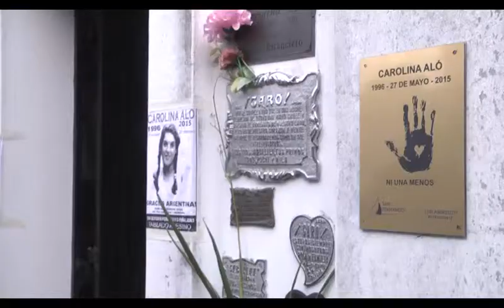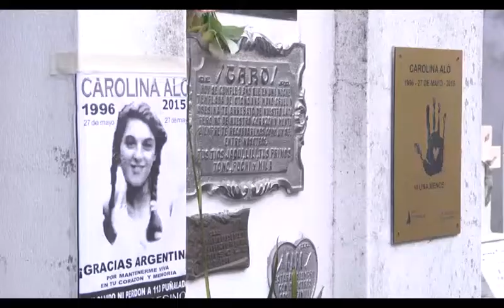A 19 años del asesinato de Carolina Aló, San Fernando proclama: “Ni Una Menos”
En el Cementerio Municipal, frente a la bóveda que guarda sus restos, el Intendente interino Santiago Aparicio, junto a su padre Edgardo Aló,  autoridades municipales y concejales, participó de la recordación de un nuevo aniversario de su asesinato. “Día a día vemos lo que pasa en nuestra ciudad; ante esta problemática, no podemos permitir más que la justicia siga teniendo los ojos vendados”, dijo Aparicio.

En el marco de la campaña nacional contra el femicidio “Ni Una Menos”, apoyada por el Municipio, el Intendente interino, Santiago Aparicio, junto a Edgardo Aló, padre de Carolina -quien fuera asesinada en 1996 de múltiples puñaladas por su novio Fabián Tablado- descubrieron una placa en su homenaje en el frente de la bóveda que guarda sus restos.

Luego, Santiago Aparicio destacó: “Carolina fue una víctima más de las tantas que desgraciadamente tenemos en la Argentina. Como funcionarios públicos, tenemos que estar acá acompañando la causa, de la que Edgardo es la bandera, y Carolina la más conocida de todas las mujeres que sufren esta problemática todos los días”.

“Para que esto no suceda más, debemos educar desde pequeños a los chicos que sufren la violencia de género en sus casas: tenemos que explicarles desde la escuela primaria que la violencia no está bien. Seguramente debamos cambiar algunas leyes para impedir que una persona violenta y peligrosa esté libre y termine cometiendo un femicidio. Día a día vemos lo que pasa en nuestra ciudad; ante esta problemática, no podemos permitir más que la justicia siga teniendo los ojos vendados. Para eso, desde nuestro lugar como funcionarios tenemos que seguir trabajando fuertemente por la causa de Edgardo y de otras para que no vuelva a suceder”, finalizó.

En tanto, el padre de Carolina, Edgardo Aló, expresó: “A partir del caso de Carolina, se empezó a hablar de restablecer las leyes respecto a los vínculos y ahí apareció el nombre de femicidio, pero no basta con eso. Una ley de femicidio sirve sólo para tapar un pozo porque, cuando se aplica la ley, ya hay una muerte, y tenemos que evitar la muerte”.

Y agregó: “Fueron 19 años de lucha, de dolor, de impotencia porque te encontrás con jueces que miran para otro lado, que fallan en forma ridícula y no hay sentido común en sus fallos. Hoy está muy en boga el caso de la reducción de la pena de un violador por los jueces Sal Llargués y Piombo, porque hipotéticamente la víctima tenía determinada tendencia sexual. Estos jueces son los mismos que ratificaron la condena del asesino de mi hija, Fabián Tablado, por homicidio simple. En su momento dijeron: ‘no tenemos que aplicar una mayor pena, homicidio simple está bien’ sin considerar la alevosía, el ensañamiento, la perfidia; no consideraron ni la ley ni la verdad, y eso no es Justicia. Creo estar en lo cierto cuando le digo al Ministro Casal que lo que tiene en realidad es un Ministerio de Injusticia”.